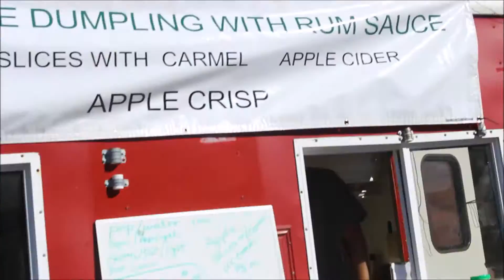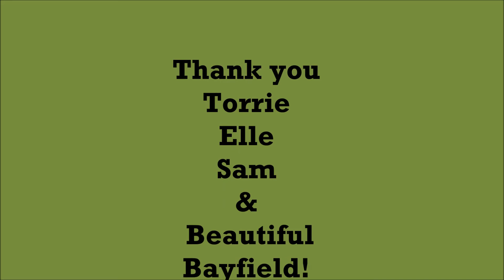Applefest Adveture (featuring Rules by Nat and Alex Wolffe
An adventure at Applefest in Bayfield Wisconsin with fantastic friends!